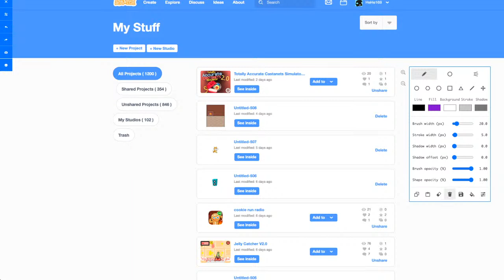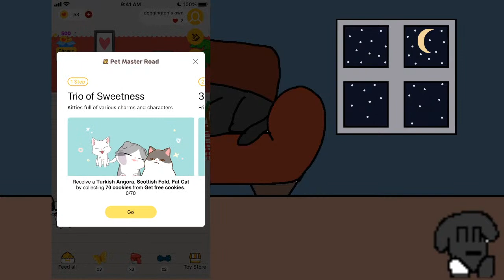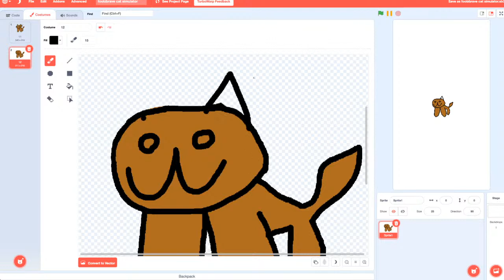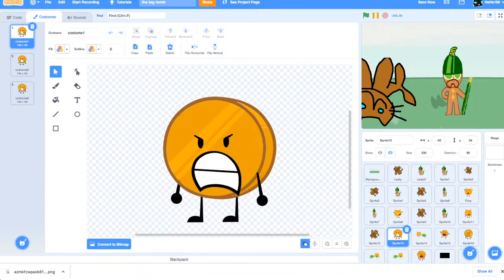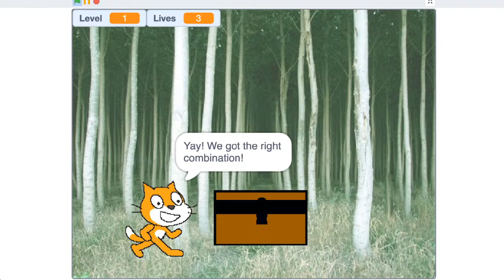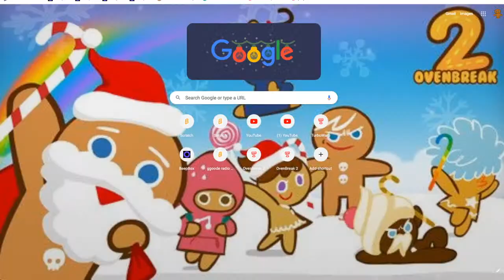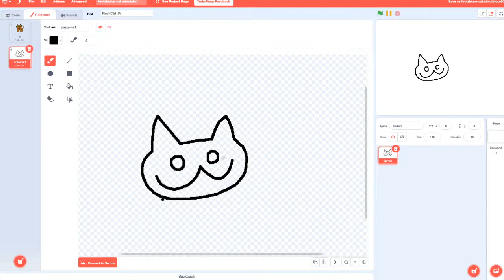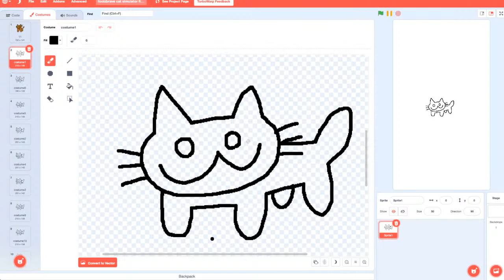Castanets Performance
Behave in the chat or you will be sentenced to a time out